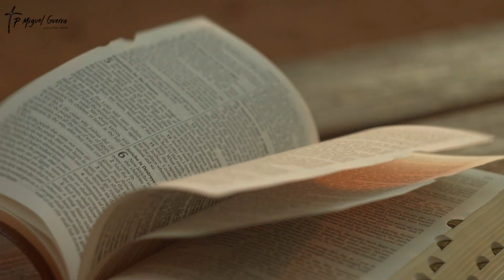Mi vida cambió en Tierra Santa | Un peregrinación distinta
Mi vida cambió en Tierra Santa, sin duda fue una peregrinación distinta.

Conocer a Jesús de Nazaret, en su propia tierra, ¡es una experiencia que marcó el resto de mi vida! Cada lugar que visité fue testigo del ministerio público de Jesús, en donde pasó haciendo el bien y sanando a todos los oprimidos (Hechos 10, 38).

Seguir las huellas de Jesús, las huellas del Maestro de forma cronológica fue impresionante: comenzando desde su nacimiento en Belén, el inicio de su ministerio en la zona del Jordán, el desarrollo de sus actividades en Galilea, ir al Monte de las Bienaventuranzas y conocer Jerusalén.

Tierra Santa impactó en mi proceso de conversión y en mi relación con Dios.

Dios quiere revelarte su amor.